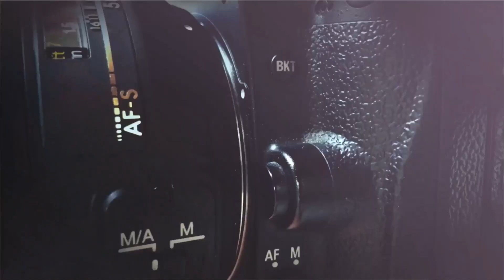مقایسه ایتالیا و آمریکا : کدام کشور برای مهاجرت تحصیلی انتخاب بهتری میباشد ؟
در این ویدیو قرار است ایتالیا و آمریکا را با هم مقایسه کنیم . در انتهای ویدیو میتوانیم به این سوال که "کدام کشور برای مهاجرت تحصیلی انتخاب بهتری میباشد" ، پاسخ دهیم . هنگام انتخاب مقصد برای مهاجرت تحصیلی ، تعدادی عامل برای داوطلبان تاثیرگذار هستند . در مقایسه بین ایتالیا و آمریکا ، تفاوت‌های قابل توجهی وجود دارد . هزینه‌های زندگی در آمریکا بالاتر است ، اما ایتالیا به عنوان یک گزینه مالی مقرون به صرفه‌تر شناخته می‌شود . شهریه دانشگاه در آمریکا گران‌تر است . هزینه‌های ویزای تحصیلی در کشور آمریکا به دلیل عدم وجود سفارت آمریکا در ایران ، خیلی بالاتر از ایتالیا میباشد . از لحاظ بورسیه و کمک‌های مالی ، هر دو کشور از این امکانات پشتیبانی می‌کنند ولی ایتالیا گزینه بی نظیری به حساب می آید . آمریکا فرصت‌های شغلی بیشتری پس از فارغ‌ التحصیلی ارائه می‌دهد و کیفیت دانشگاه‌های آن ، خیلی بالاتر است . با این حال ، ایتالیا هم به عنوان یک مقصد دانشگاهی جذاب شناخته می‌شود . شانس گرفتن پذیرش در ایتالیا خیلی بالا است . ویزا گرفتن نیز در ایتالیا بسیار آسان میباشد . از لحاظ آب و هوا ، هر دو کشور ایتالیا و آمریکا دارای آب و هوای مناسب و مطلوب هستند . در ایتالیا ، در طی مدت تحصیل ، اجازه کار دارید ولی در آمریکا شرایط کمی پیچیده میباشد . در نهایت ، لذت زندگی در هر کشور به تفریحات ، سبک زندگی و تجربیات فردی بستگی دارد و انتخاب میان این دو مقصد برای هر فرد باید با توجه به تمام فاکتورها صورت گیرد .

00:00 -  مقدمه
00:50 - فاکتور اول - هزینه های زندگی
01:14 -  فاکتور دوم - شهریه دانشگاه ها
01:25 -  فاکتور سوم - هزینه های ویزا
01:45 -  فاکتور چهارم - بورسیه و کمک مالی
02:06 -  فاکتور پنجم - کیفیت دانشگاه ها
02:13 -  فاکتور ششم - شانس گرفتن پذیرش از دانشگاه
02:33 -  فاکتور هفتم - شانس گرفتن ویزای تحصیلی
03:00 -  فاکتور هشتم - اجازه کار و اقامت بعد از فارغ التحصیلی
03:16 -  فاکتور نهم - اجازه کار در حین تحصیل
04:17 -  فاکتور دهم - فرصت کاری
04:33 -  فاکتور یازدهم - پایه و حداقل حقوق
04:59 -  فاکتور دوازدهم - ویزای همراه
05:32 -  فاکتور سیزدهم - آب و هوا
06:04 -  فاکتور چهاردهم - لذت زندگی
05:57 - حرف آخر